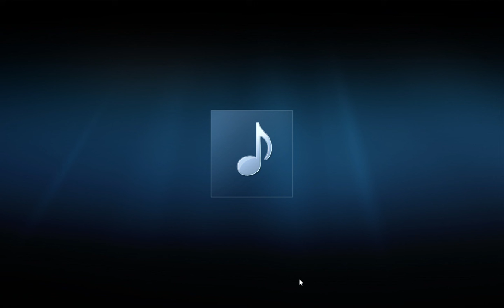Me featuring Doc Holliday by Volbeat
I found a band that I really liked so I went out of may way to learn one of my favorite songs of theirs...I put a whole hour into this